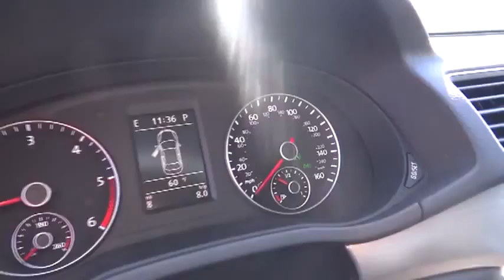2014 Volkswagen Passat Sacramento, Carson City, Lake Tahoe, Winnemucca, Reno EC022988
2014 Volkswagen Passat  - Stock#: EC022988 - VIN#: 1VWBN7A3XEC022988